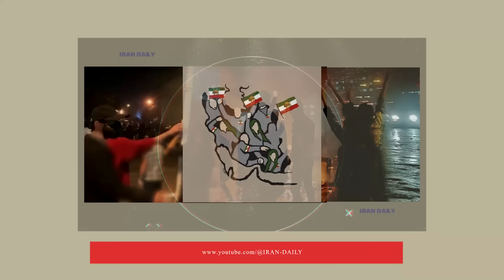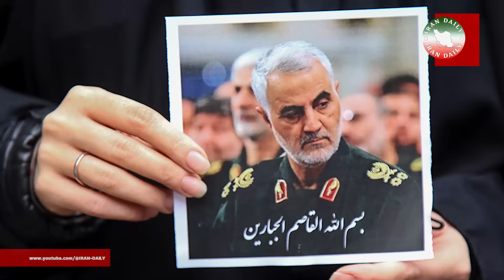شادباش و تبریک! پهلوی ناجی ایران شد.